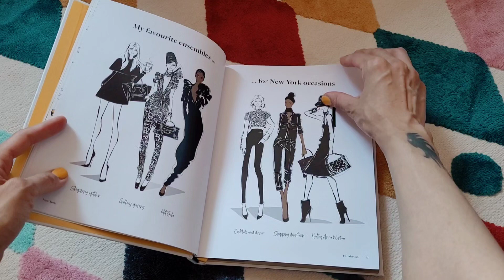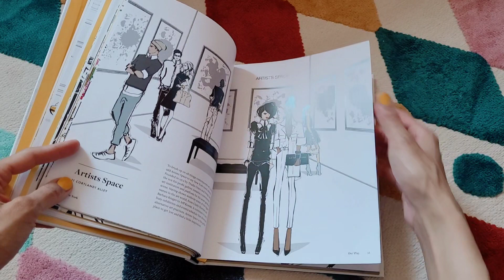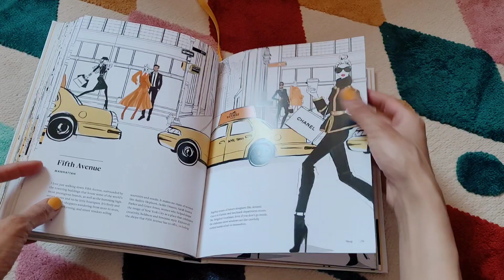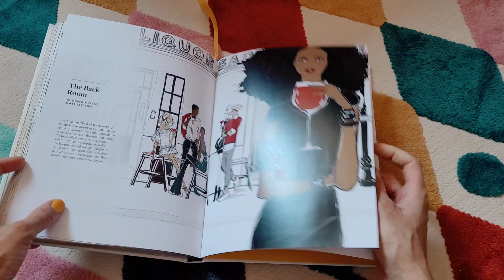🗽📚 New York Through A Fashion Eye 👁️ ~ by @MeganHess 👗🖋️ bookflip!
The original version of this book dropped years ago but for some reason, I always held off buying it and so glad I did!

According to Amazon description, this is an enlarged (almost a4 size, whereas the previous was closer to a5) and updated edition that dropped early December 2023.

The Paris and London ones drop in March 2024 (yes I've pre~ordered and will be doing the bookflips soon as I get my mitts on 'em!)

For all relevant links, click on author's name in title to be whisked away to her YouTube channel, and you'll find them in the bio.

And from that channel, here's a fun, animated book trailer for the original!

For this video's cover, I snapped the book in front of a canvas I got from a big box store so it's a reproduction not an original.
The brilliant artist is
Mercedes Lagunas, see